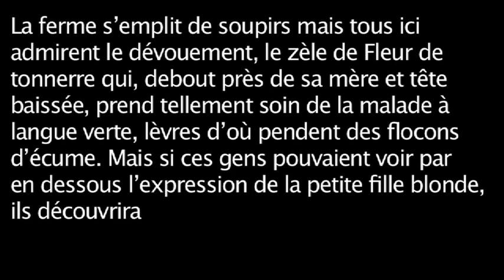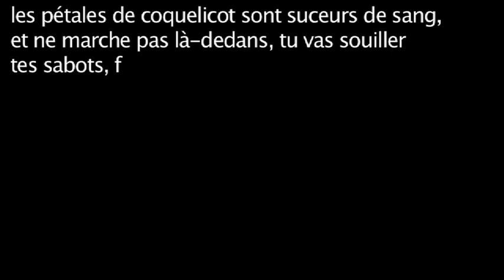Jean Teulé - Fleur de tonnerre | Présentation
Hélène Jégado a tué des dizaines de ses contemporains sans aucune raison apparente.
Quels secrets renfermait cette tête qui, le 26 février 1852, sur le Champ de mars de Rennes, roula dans la corbeille de la guillotine ?

C’était au temps où l’esprit des Lumières et le catéchisme n’avaient pas soumis l’imaginaire populaire aux lois de la raison et du Dieu unique. Partout en Bretagne, dans les forêts et les landes, sur les dunes fouettées par les vents fous de l’Atlantique, couraient les légendes les plus extravagantes. Le soir, au creux des fermes, on évoquait inlassablement les manigances des êtres surnaturels qu’on savait responsables de la misère et des maux qui frappaient sans relâche. De tous, l’Ankou, l’ouvrier de la mort, était le plus craint, et c’est cette terrible image qui frappa avec une violence inouïe l’esprit de la petite Hélène Jégado. Blottie contre le granit glacé des gigantesques menhirs, l’enfant minuscule se persuada qu’elle était l’incarnation de l’Ankou. Elle devait donc tuer tous ceux qui se trouveraient sur sa route et remplit sa mission avec une détermination et un sang-froid qui glacent le sang. Après avoir empoisonné sa propre mère qui l’avait surnommée « Fleur de tonnerre », elle sillonna la Bretagne, éliminant sans la moindre hésitation tous ceux qui accueillaient avec bonheur cette cuisinière si parfaite. Elle tuait tout le monde, hommes, femmes, enfants, vieillards et nourrissons. Elle empoisonnait dans les maisons, dans les presbytères, dans les couvents, dans les bordels. Et elle était si bonne, si compatissante aux chevets des mourants, que personne ne pouvait soupçonner un seul instant son monstrueux dessein. Au contraire, on plaignait cette personne si dévouée que la malchance conduisait toujours dans des familles victimes de la guigne. À laisser trop de traces, elle finit par se faire prendre, le jour où elle s’attaqua à un ancien juge, expert en affaires criminelles. Hélène Jégado reste la plus grande « serial killer » de France et, sans doute, du monde entier.